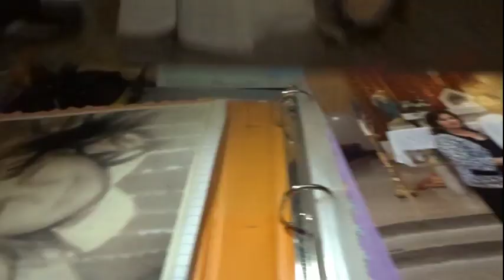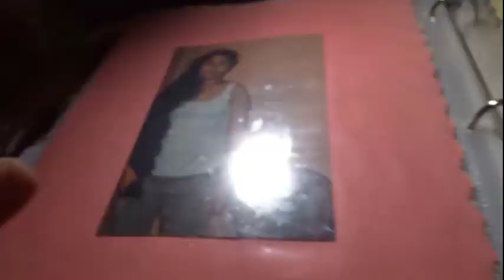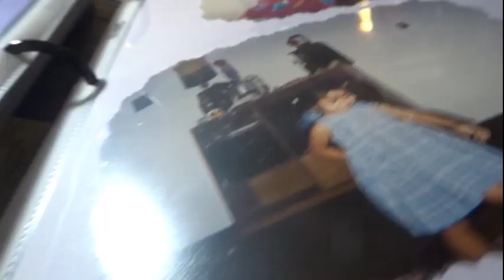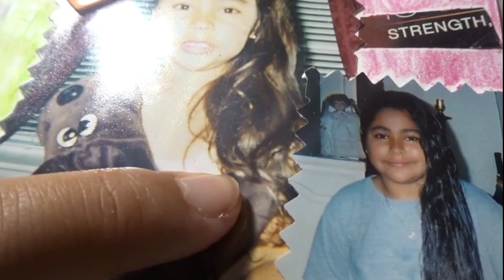MY LONG HAIR JOURNEY! (BABY PICTURES)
super long hair for years!